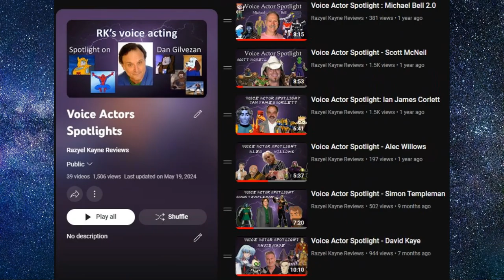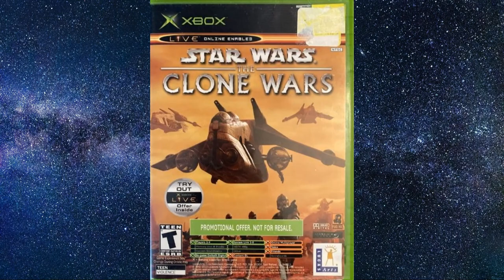Voice Actor Spotlight - Ashley Eckstein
Sometimes I just need to spotlight someone I love, and I love this actress.
Join me to find out more about the voice of one of the best Star Wars character.